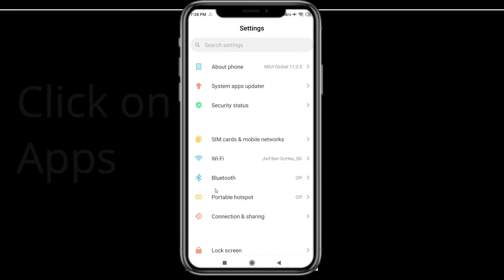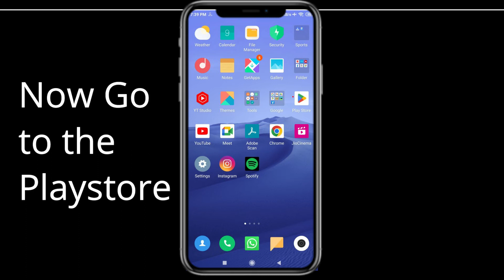Fix Wise App Oops Something Went Wrong Error | PSA 24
Let's start  in today's tutorial you will learn how to Fix Wise Oops - Something Went Wrong Error in Android & iOS - Please Try Again Later.